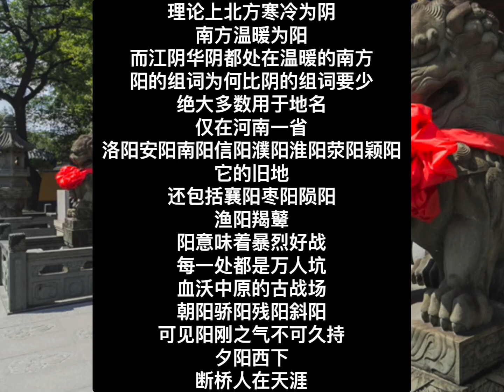中国我说1669 阴与阳的中国